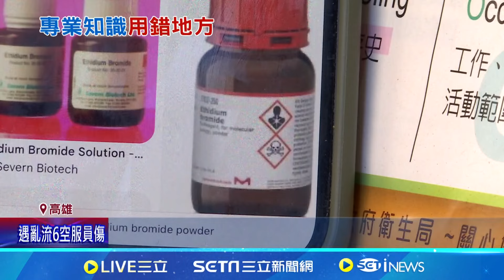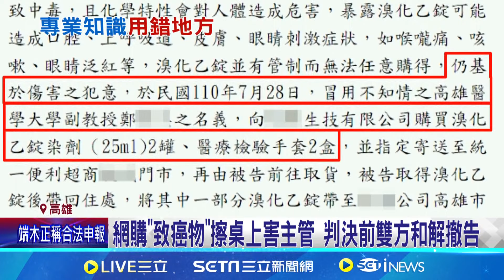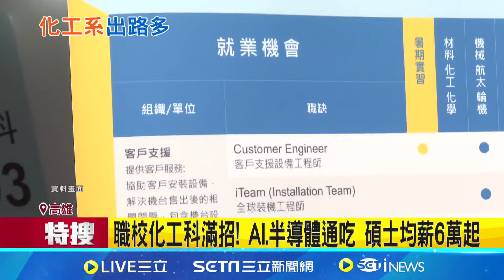不滿遭霸凌 化工廠員工稀釋"致癌物"害主管 職校化工科滿招! AI.半導體通吃 碩士均薪6萬起│記者 陳俞安 黃大衛│【新聞一把抓】20240812│三立新聞台